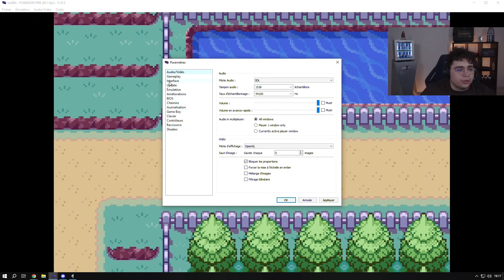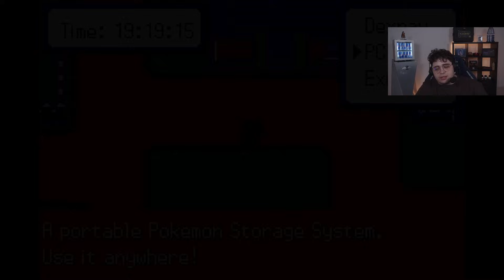ON CONTINUE ENFIN L'AVENTURE SUR POKEMON RADICAL RED #4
Quatrième épisode de l'aventure sur Pokemon Radical Red !